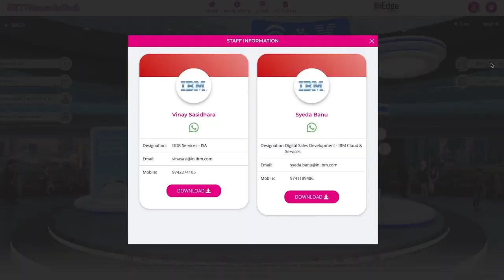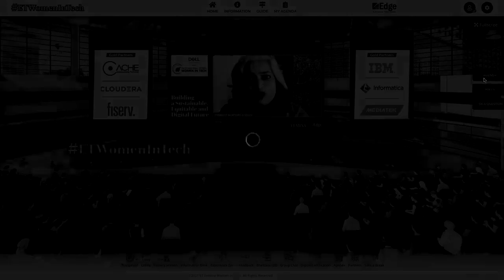Virtual Summit & Awards: ET Femina “Women in Tech” X Dreamcast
Dreamcast is extremely proud and thrilled to announce that The Economic Times X Femina Women in Tech virtual summit hosted on our virtual event platform was a grand success and received an overwhelming response from attendees. The virtual summit was a step towards building a sustainable, equitable, and digital future.

We have closely curated an exuberant virtual event platform by amalgamating brilliant engaging and networking features such as digital certification, social wall, AR photobooth, Push feedback, immediate session archiving, and more suiting the virtual event requirement. Thus delivering a seamless virtual summit one has ever experienced!

Key highlights of the virtual summit:

1. Social Wall/ Dart Game/ Signature Wall/ AR Photobooth for virtual attendee engagement.
2. Outdoor walkthrough with music, motion lobby, dynamic banners, for an immersive experience.
3. Fully customised virtual event space.
4. Enabled simultaneous click and play streaming in the same Audi by organising Polls/Q&A.
5. Networking Lounge and CXO Roundtable for real-time networking.
6. Digital Certification for virtual attendees.
7. Immediate Session Archiving.
8. System Generated Notifications when a session goes live.
9. Push Feedback after each session.

However, we ensured to deliver a seamless virtual summit and awards show one has ever experienced!

Get in touch with us for assistance with your virtual events today